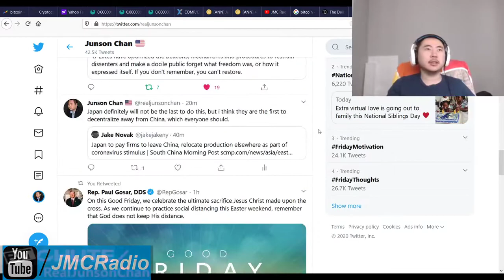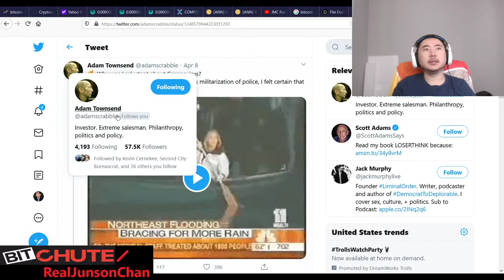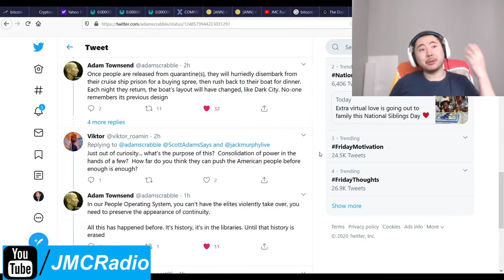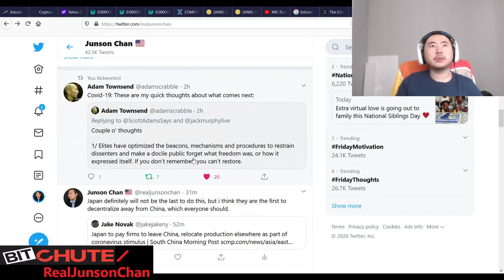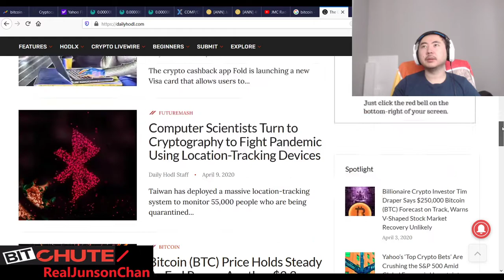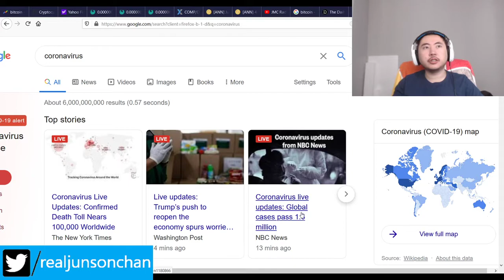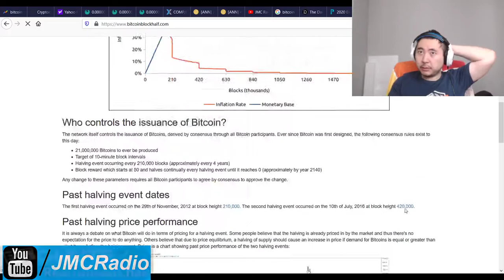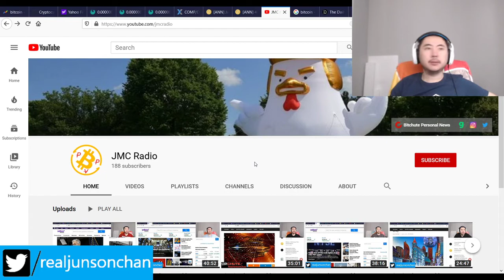Bitcoin Clown World #397 - NY Bitcoin Miner Plant Sells 30% Of Mining Power To Rich Investors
Happy Good Friday day, where Jesus Christ sacrificed his worldly life for our sins. Or at least I think that's what the holiday celebrates.

At any rate, everything was closed for a day off, not that much was open anyway. The future of this shutdown is discussed at the beginning along with my own thoughts and in the end, I hope people choose some kind of freedom.

Unless something happens that is big, new video will be on monday.

Bitcoin Mining Altcoins (Proof Of) staked:

404 Coin - 404% APR
2x2 Coin 1% APR Daily Forever